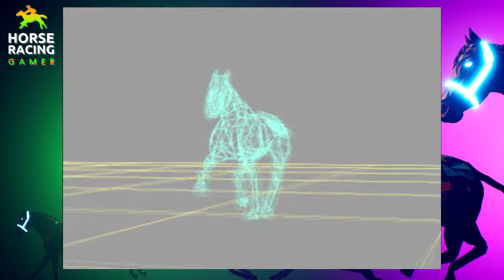Horse Racing Games In 2022! - Grade 1 Wins! Gallop Racer 3 Day 57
Welcome To Horse Racing Games In 2022! - Grade 1 Wins! Gallop Racer 3 Day 57